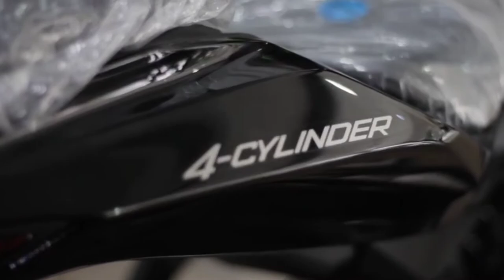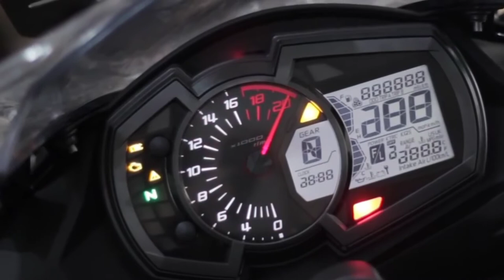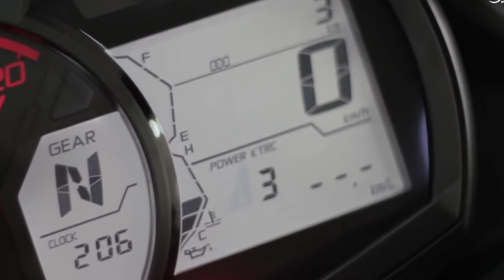MOTOR 4 SILINDER || KAWASAKI NINJA ZX-25R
MOTOR 4 SILINDER || KAWASAKI NINJA ZX-25R ini adalah review motor keren dari Kawasaki ninja ZX 25R. motor ini sangat viral sekali dengan suara yang khas menggunakan 4 silinder. sehingga motor ini mempunyai suara yang sangat seram dan keren.selain tampilannya yang ok. motor ini juga mencuri perhatian banyak kalangan. selamat menyaksikan.